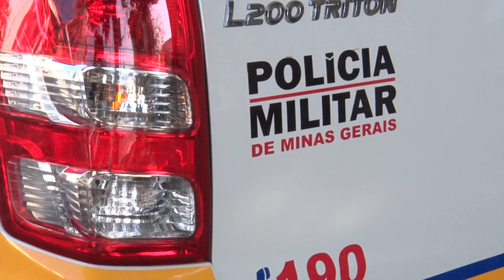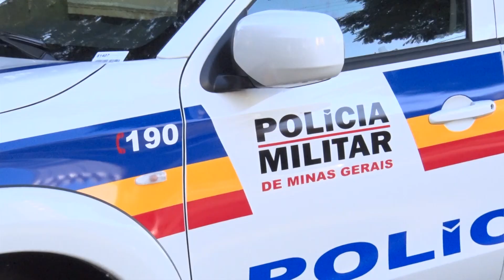Nova viatura é entregue para a Polícia Militar de Andradas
Aconteceu na manhã desta quarta-feira a entrega de uma nova viatura para policia militar que vai ser usada para patrulha rural é um investimento de 330 mil reais.